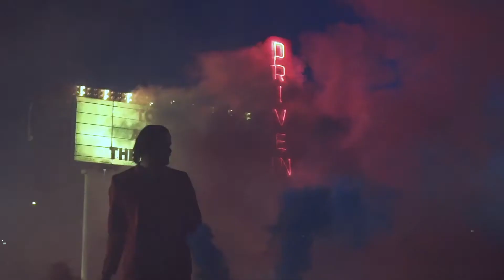peermusic Minute: Jason Aldean's big win at the ACMs, The Royal Foundry and Manu Manzo!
This week's peermusicMinute features Jason Aldean’s third consecutive Entertainer of the Year win at the 2018 Academy of Country Music Awards, The Royal Foundry's four Edmonton Music Award nominations, and rising Latin soul artist Manu Manzo's new video for "Lo Sabes"!